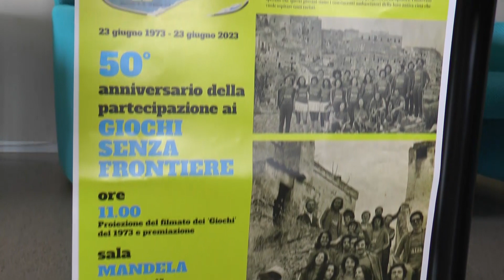Matera, la storica partecipazione ai Giochi Senza Frontiere del 1973 ricordata in Comune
Il 21 giugno 1973, un gruppo di sportivi materani rappresentò la Città dei Sassi in un'edizione storica di "Giochi senza frontiere", organizzata a Bellinzona. Alcuni dei protagonisti si sono ritrovati nella Sala Mandela del Comune di Matera.